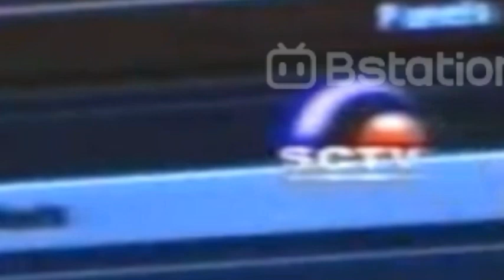[Rare] D.O.G.s SCTV 12 Tahun "Sejuta Warna Negeriku" (2002)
Credits @widiajier (link di kolom komentar)